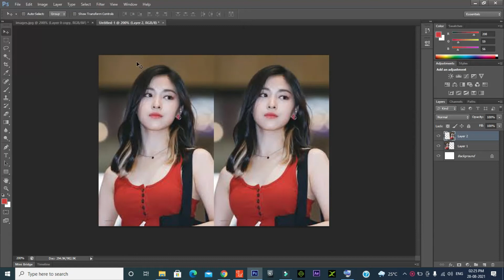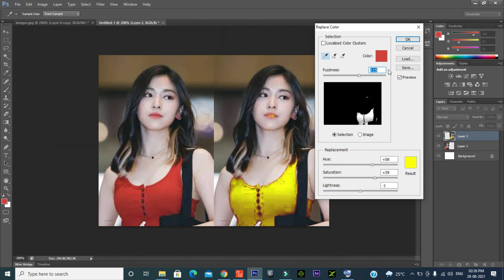photoshop color change | Change the Color of an Object in Photoshop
arjuna animation tutorial
arjunaanimationtutorial